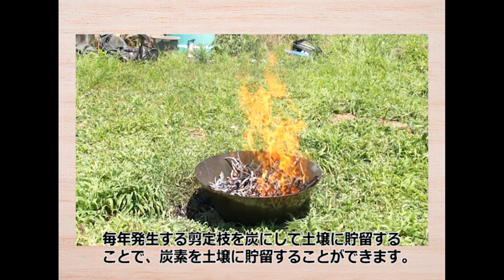山梨県の４パーミル・イニシアチブへの取り組み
モモやブドウなどの栽培が盛んな山梨県が取り組む地球温暖化対策「４パーミル・イニシアチブ」についての紹介動画です。
ぜひ、山梨県オリジナルの農業分野からの地球温暖化対策をご覧ください。

地球温暖化 山梨県 ４パーミル・イニシアチブ#4 per 1000 initiative#ブドウ#モモ